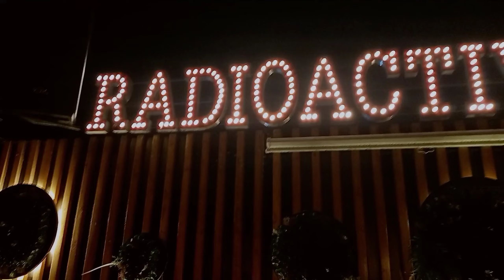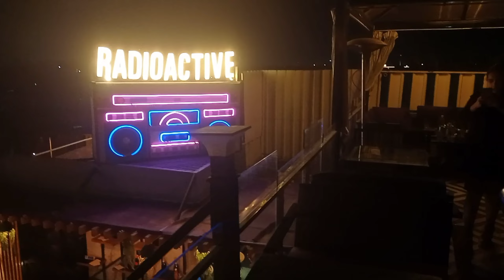Mr. & Mrs Gaurav Babbar Celebrate 18th Marriage Anniversary at Radioactive Bar & Cafe Punjabi Bagh